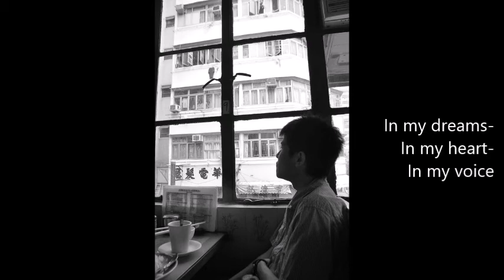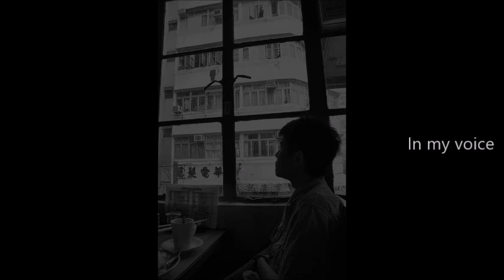我的歌声里 - Wanting Qu (Cover by Tommy Peh)